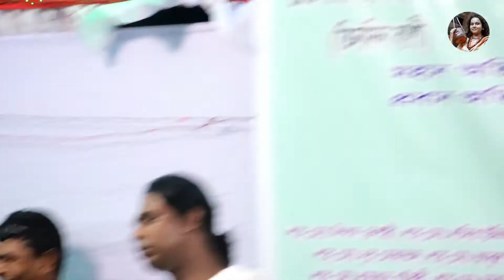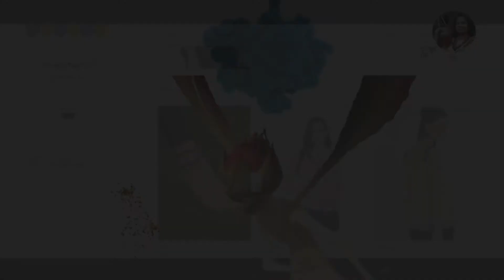শিউলী_দেওয়ানের নতুন গান বাবা_শাহ্_আলীর মাজেরের ভক্তদের মাতালেন দুচোখ_আমার_নদী_হলো...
☑️বর্তমান সময়ে মাজার জগতের মধ্যে সবচেয়ে জনপ্রিয় মাজারের তালিকা শাহ আলী মাজার উল্লেখযোগ্য।এটি অবস্থিত ঢাকার মিরপুর এক নাম্বারে।শাহ আলী মাজারে সপ্তাহের প্রতি বৃহস্পতিবার বিশেষ অনুষ্ঠানের আয়োজন করা হয়।তাছাড়াও এই মাজারে বাৎসরিক দুইটি ওরস মাহফিল এর আয়োজন করা হয়।ওরস মাহফিল এর ভক্তিমূলক কিছু গান আপনাদের জন্য প্রচার করা হচ্ছে আমাদের ইউটিউব চ্যানেলে।আশা করি সবাই গান গুলো দেখবেন লাইক ,করবেন ,শেয়ার দিবেন এবং কমেন্ট করবেন।

☑️বাংলার বাউল আপনাদের জন্য নতুন নতুন পোশাকের সম্ভার নিয়ে একটি ওয়েবসাইট তৈরি করেছে.এই ওয়েবসাইটে মূলত ভারতীয় viewers,আপনারা আপনাদের মনের মত কেনাকাটা করতে পারবেন. দয়াকরে ওয়েবসাইটটি একটু দেখে আসুন

☑️We always try to highlight our rural heritage.Our many traditions are threatening today. And the small efforts of this Banglar Baul Youtube channel to save these extinct traditions. And if you are with us, then we can certainly do it..Inshallah || আমরা সব সময় চেষ্টা করি আমাদের গ্রামীণ ঐতিহ্য কে তুলে ধরার।বাউল তথা আমাদের অনেক ঐতিহ্য আজ হুমকীর মুখে।আর এই বাংলার বাউল ইউটিউব চ্যানেলের ক্ষুদ্র প্রয়াস এই বিলুপ্তপ্রায় ঐতিহ্যগুলো সংরক্ষন করা।আর যদি আপনারা সাথে থাকেন তাবে আমরা অবশ্যই তা করতে পারবো..ইনশাল্লাহ্।

Kushtia
Baul
baul song
Bauhaus
usa song
us folklore
uk song
folk
folk song
folk songs
folk dance
indian folk
Indian folk dance
shah ali mazar song
shah ali baba song
shah ali mazar
শাহ আলী বাবার গান
শাহ আলী মাজারের গান
শাহ আলী

☑️ All the songs from this channel are from the Banglar Baul Youtube Channel.If someone is copying, legal system will be accepted, and if anyone has any suggestions or complaints tell us, we are always ... Thank you.